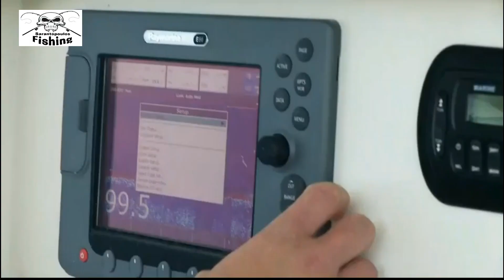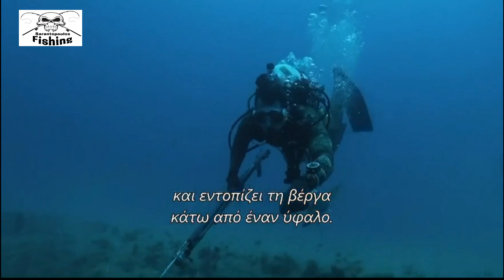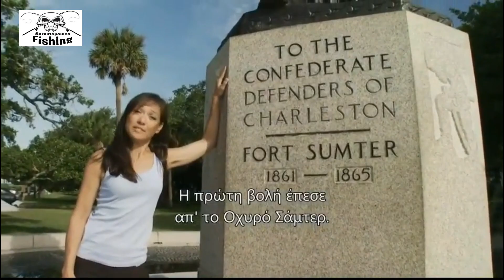Κυνήγι με Ψαροντούφεκο 2 part2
Επεισόδιο: 2 . Ακολουθήστε μερικούς από τους καλύτερους ειδικούς στο ψάρεμα με καμάκι καθώς επισκέπτονται τοποθεσίες οι οποίες όχι μόνο αποκαλύπτουν την εκπληκτική ομορφιά του ωκεανού αλλά και τον πραγματικό και πανταχού παρόντα κίνδυνο που συνοδεύει το κυνήγι μεγάλων θηραμάτων στον ανοιχτό ωκεανό.